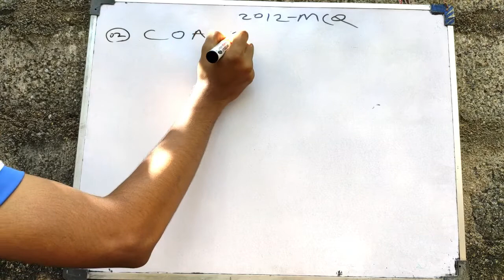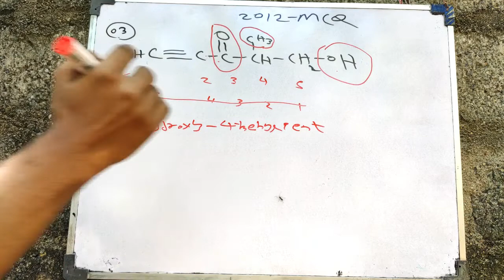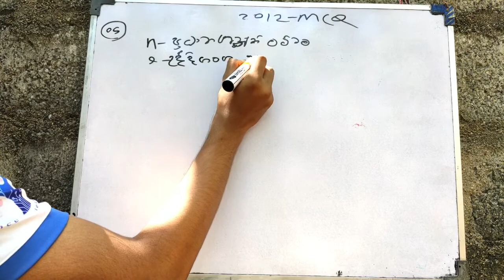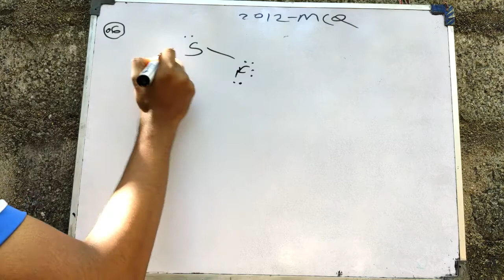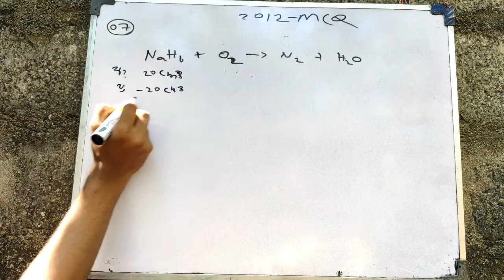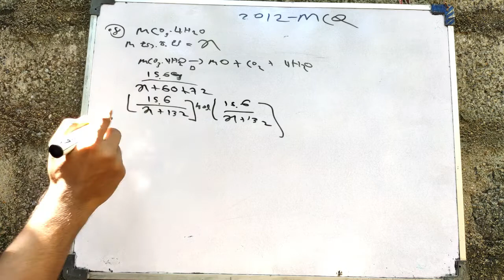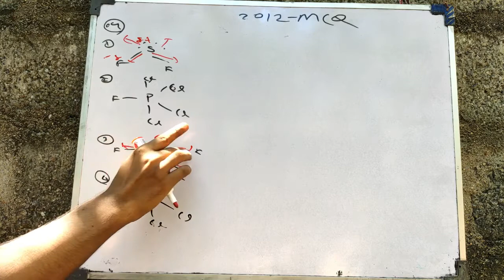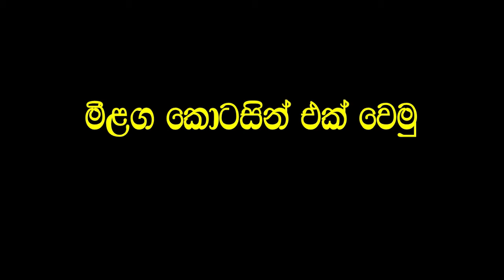Chemistry MCQ paper discussion - part 1 රසායන විද්‍යාව ප්‍රශ්න පත්‍ර සාකච්ඡාව - Slnotes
Chemistry MCQ paper discussion - part 1
2012 chemistry Paper 1- 10